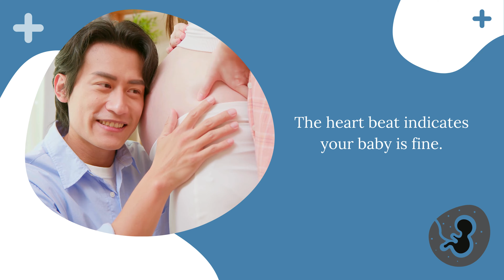Heartbeat Ultrasound | Boy or Girl Gender Prediction | Fetal Heartbeat Sound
Embark on a heartwarming journey through our latest video, Fetal Heartbeat Ultrasound Scan, Boy or Girl Pregnancy.
 Discover the miraculous moment when a mother first hears the heartbeat of her unborn child.

We delve deep into the significance of this pivotal experience, discussing the normal fetal heart rate ranges and unraveling the myths and truths behind the age-old question:

Can the fetal heartbeat predict the baby's gender?

Packed with expert insights, real ultrasound footage, and heart-touching stories, this video is a must-watch for expectant parents, healthcare professionals, and anyone fascinated by the wonders of pregnancy.